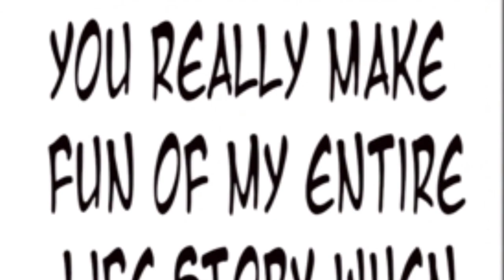The Romantic Isskai Adventure Continues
What would happen if a sudden hero became reversed isekaied out of nowhere to a romance manga? Well, that's where this story begins. Enjoy this comedy with romance-Guren Lovely
Guren Lovely-Jump Plus One Shot by Asahenbun

ShadowZoneCast
Hero, Flashy Guy-ViraXVA
Yukia-Lavendere
Other Guy-SilverL

All ShadowVoiceZone Projects are passion projects, we do not own these series or profit off of them.  We only wish to make these dubs to spread awareness on how good these series are through showing how great they look, and sound like in action.